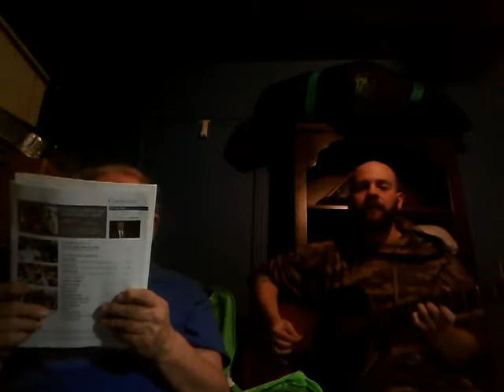Wallys song "Hold high a banner of peace"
A small preview of whats to come.